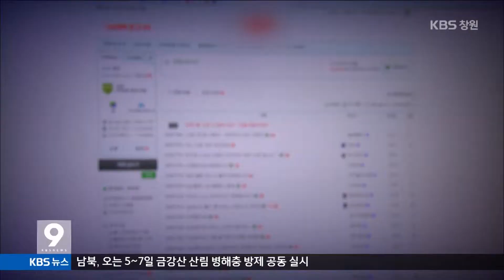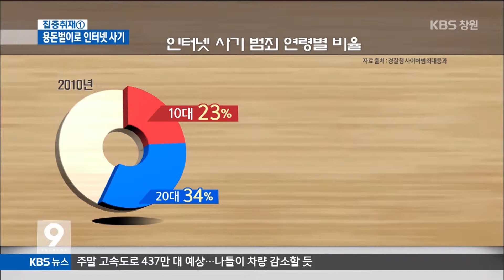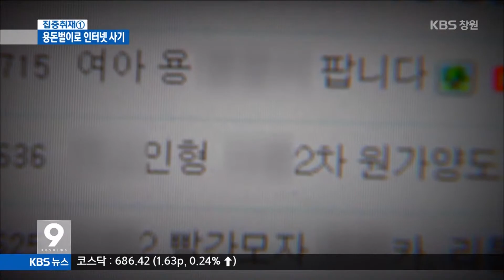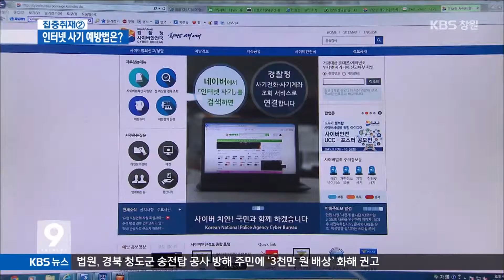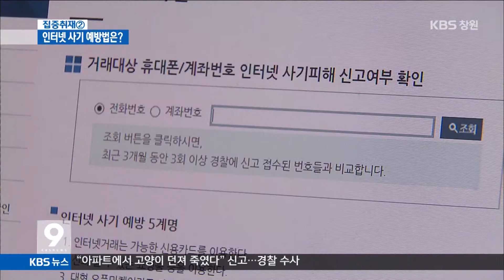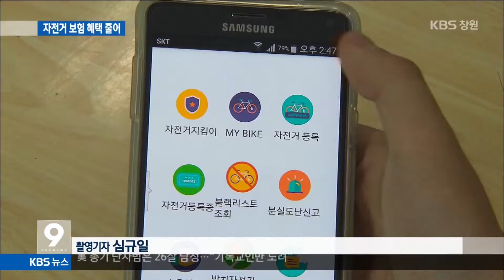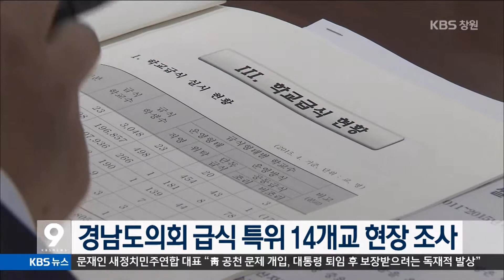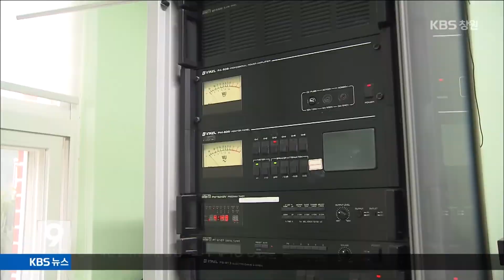[KBS뉴스9 경남] 2015.10.02.(금) 뉴스 전체보기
- 임대아파트 분양전환, 서민 부담 늘어나나?
- 집중①손쉬운 돈벌이 10대 인터넷 물품 사기
- 집중②인터넷 사기 급증, 예방법은?
- 모바일 등록제가 대안?
- 유등축제로 한국을 알린다
- 주요단신
- 경남교육청, 수능 대비 시험장 점검